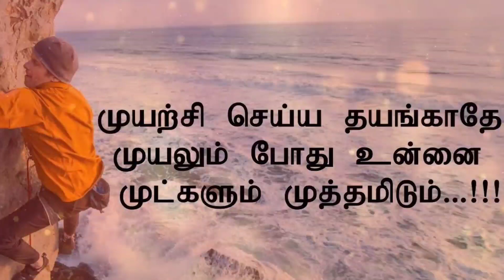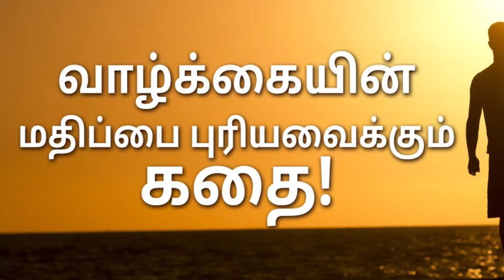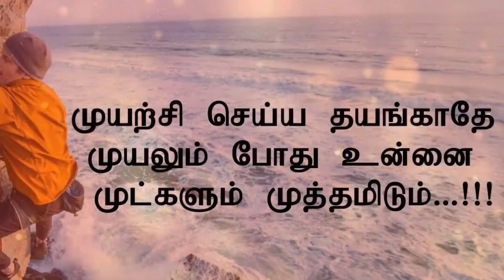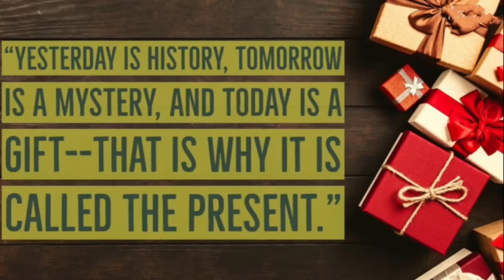இனிமேல் நிச்சயமா நேரத்த வீணாக்க மாட்டிங்க !!!